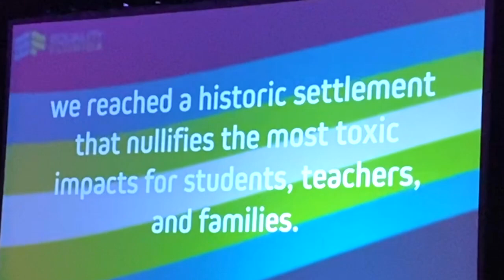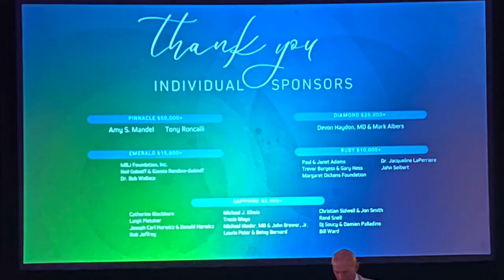EQUALITY FLORIDA 2024 ST PETE - COFL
St. Petersburg Gala 2024 truly embodied its theme, 'Let's Get Loud'! raising over one million dollars.  Two special awards were given to Dr Bob Wallace Medical Director of "The Golden Rule, Inc" serving St Pete, and Caprice Edmond, member of the board of Pinellas County Schools.  The vibrant energy pulsating through The Coliseum echoed the collective spirit of celebration and solidarity within our LGBTQ+ community. From heartwarming speeches to amazing performances, every element of the evening reinforced the importance of amplifying our voices and embracing our authentic selves.